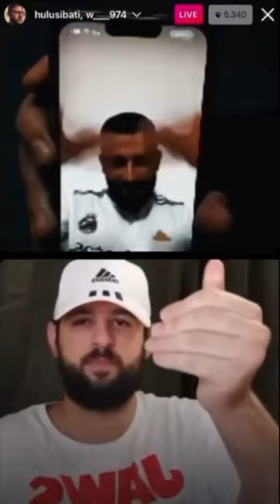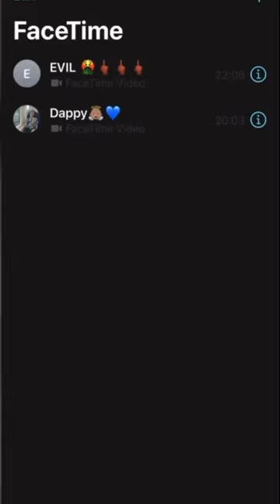News About Aymen And Chloe !! - [ M E R I M A - Episode 55 ]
News About Aymen
And Chloe !!

Important For
Children Safe!

IG : @earthworld_deaf_dear ( Follow 100K )

Thanks You All Deaf And World :D